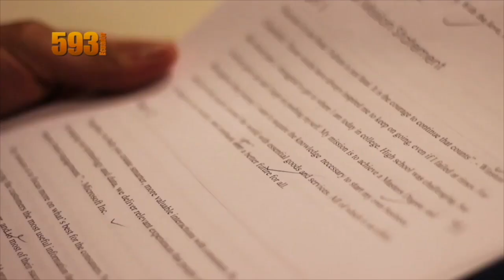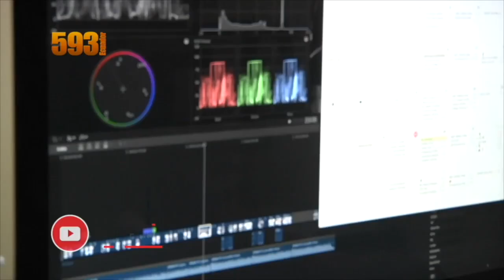Carlos Freire 593Ecuador interview